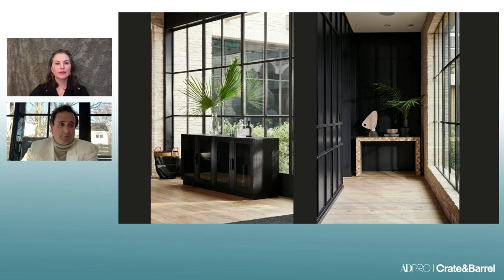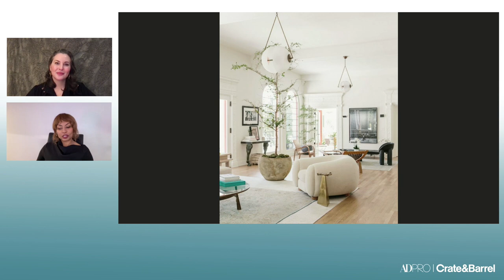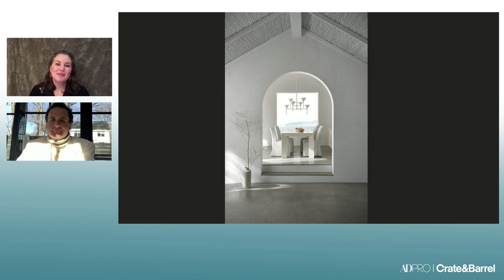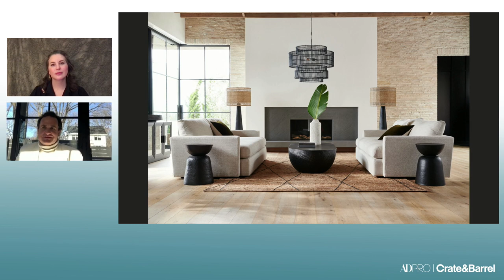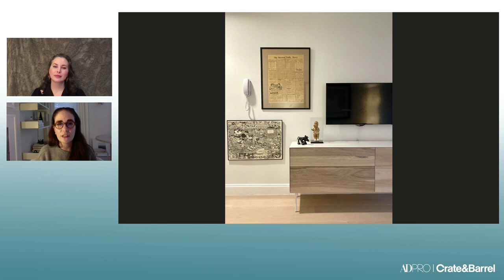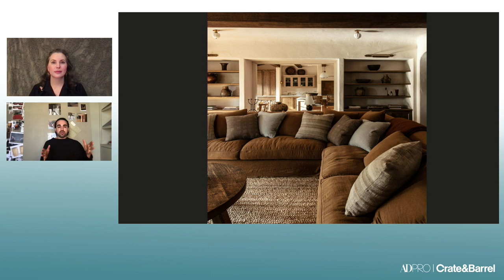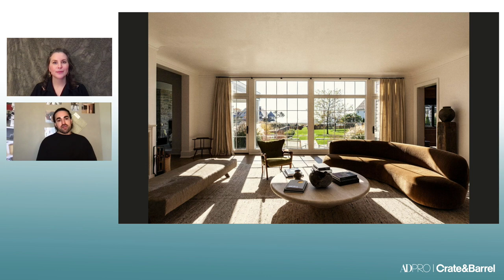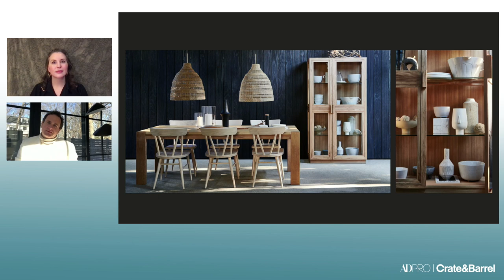AD Pro X Crate and Barrel: Mindful Living In a Modern World